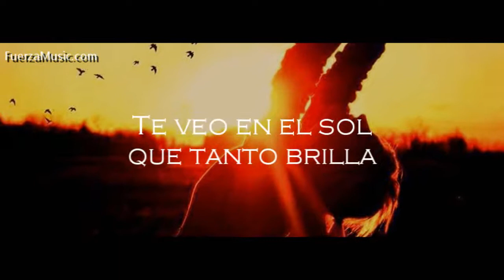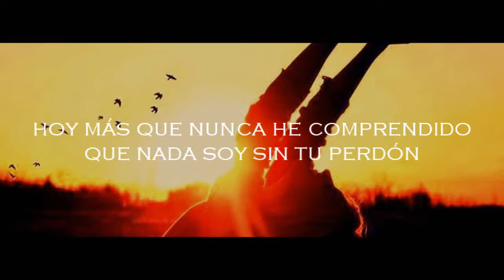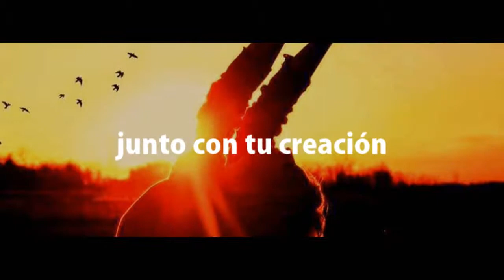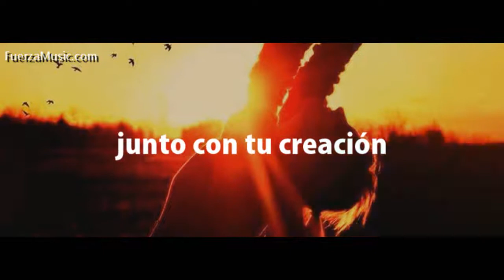Yajaira Bless - Cuan Grande Es (VideoLyric)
quieres mirar todos mis videos musicales dale click en este enlace;